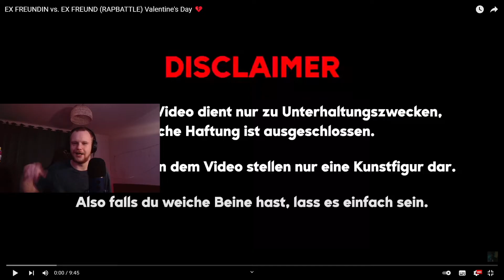Fourseven - Ex-Freundin vs Ex-Freund | Reaktion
Bei den Links handelt es sich um nicht Monetisieten Links, sondern es soll den Nutzer helfen interessante Links schneller zu finden!
Hintergrundmusik:

Titel:   Name...
Interpret:  Künstler...
Link:   Youtube Link...